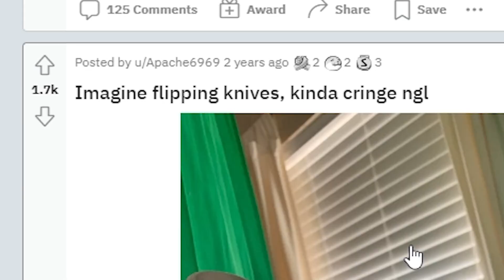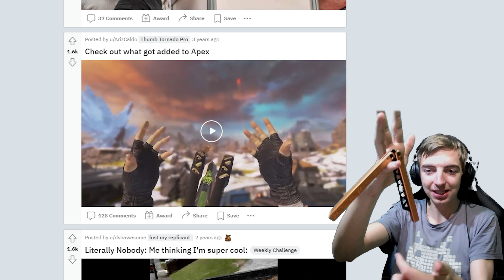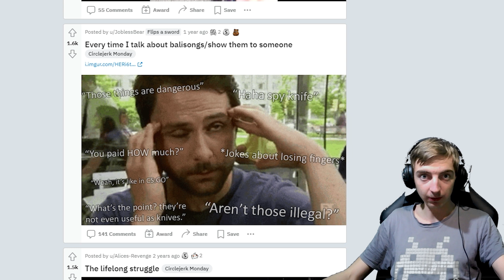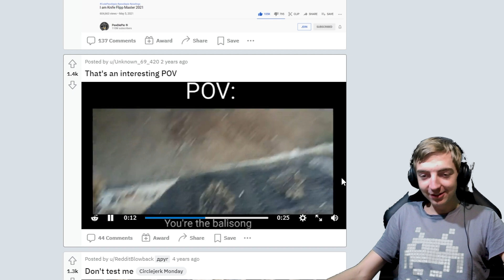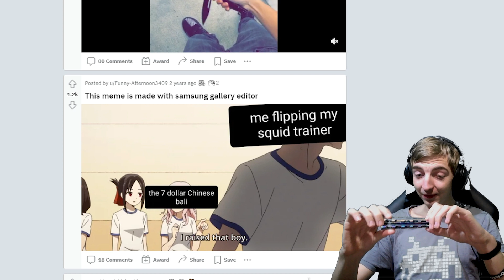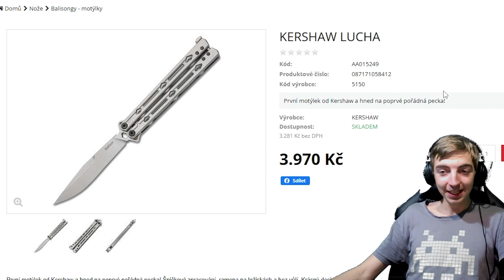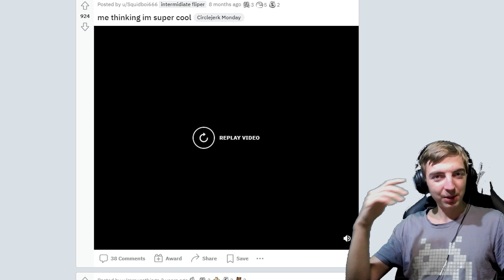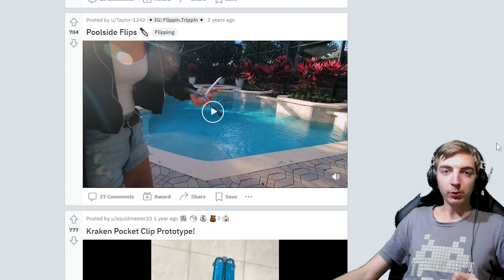Nejvíc relatable Reddit kterej jsem kdy viděl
🎥OBS/Nvida shadow play